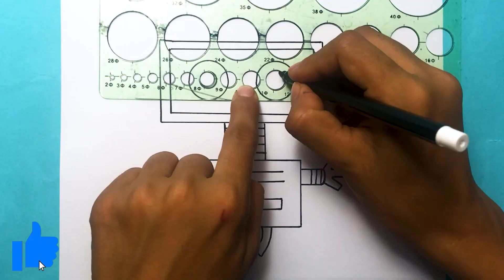Cute Robot Drawing and Coloring | Easy Tech Drawing Tutorial For Kids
Join our Robot Drawing Session for Kids! Let young artists design and bring their robot creations to life through fun and engaging drawing activities. Perfect for sparking creativity